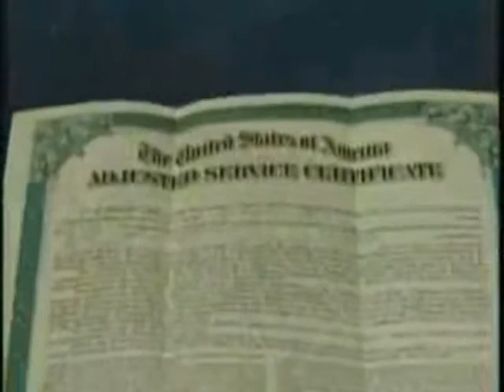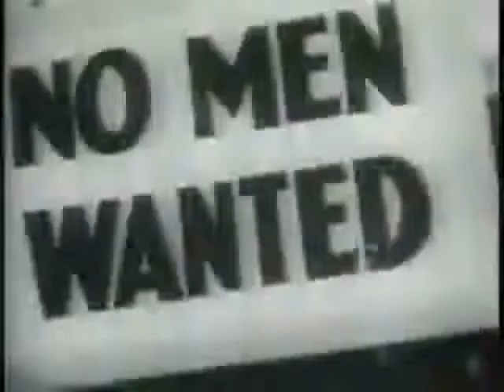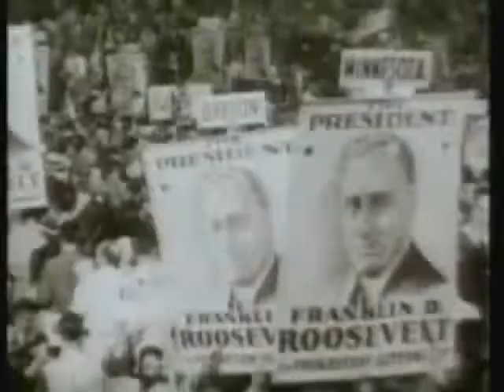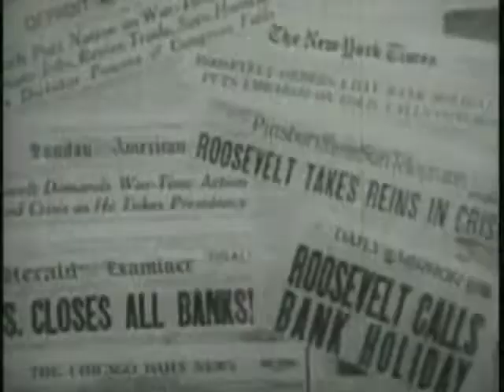The Fascist Plot to Overthrow FDR 1 of 4 mpeg2video